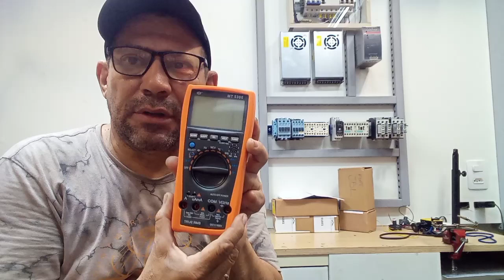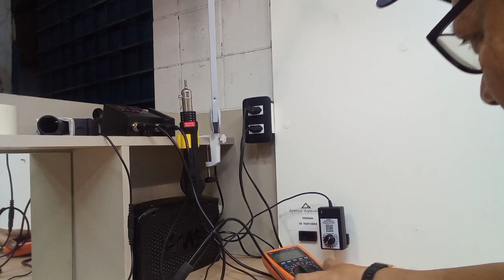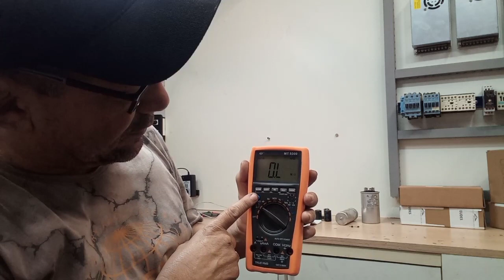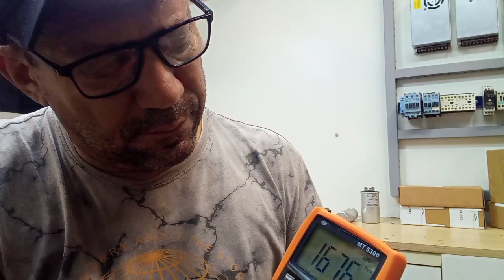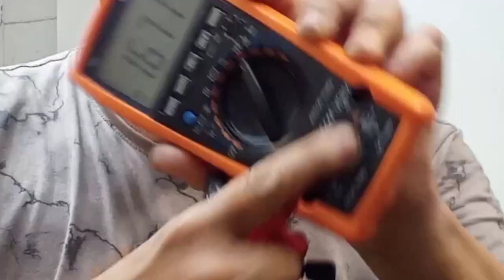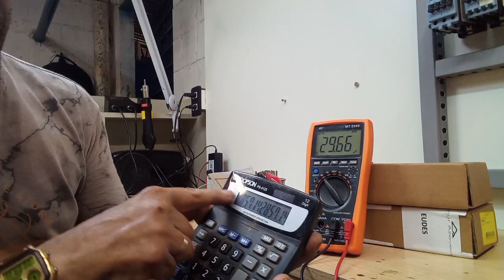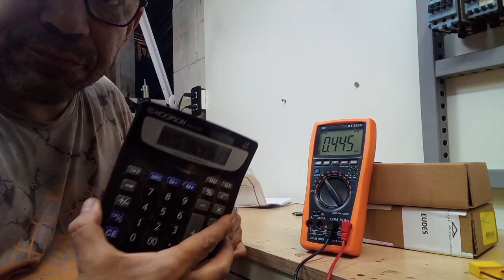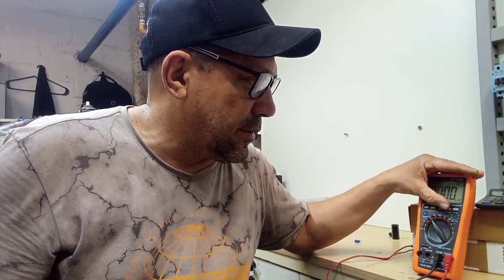Comprei e não me arrependo. muito bom.